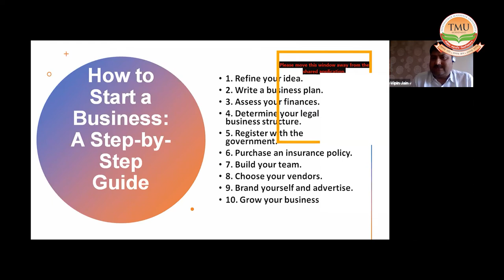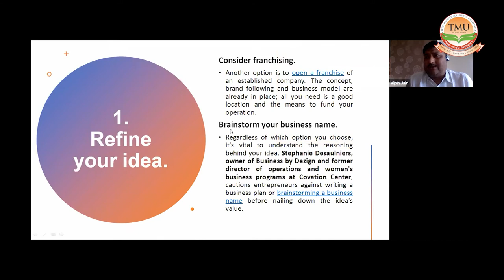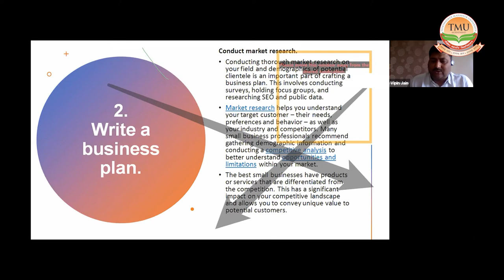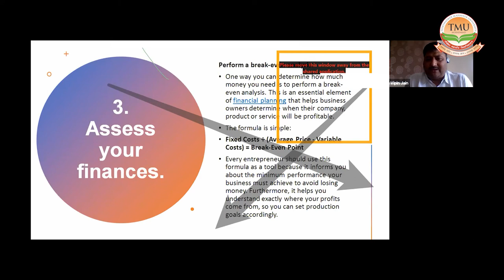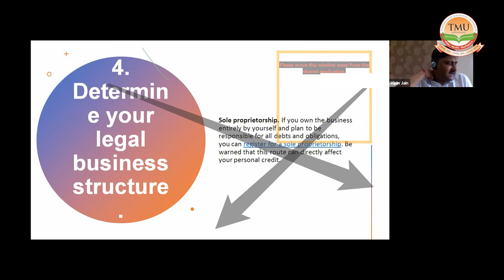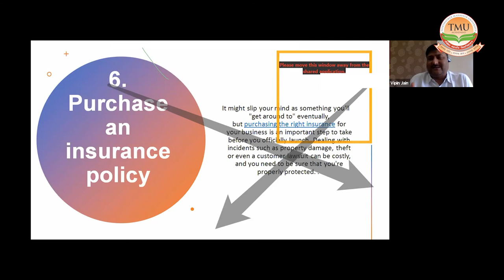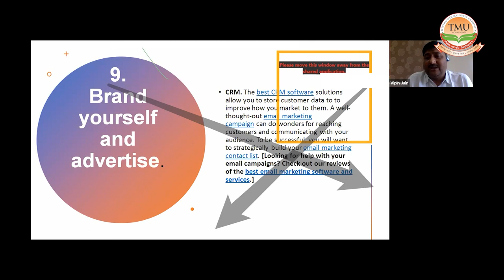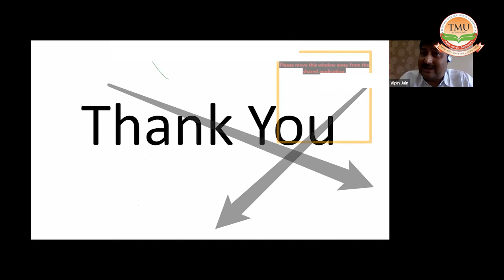TMU :: How to plan for start-up considering legal & Ethical steps